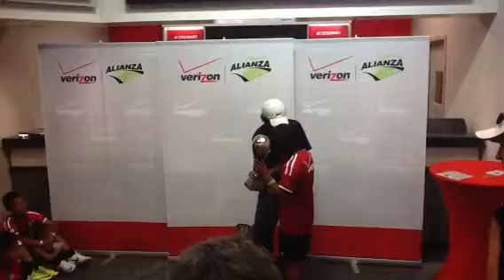Club Chelsea !!!!!! Champions:) ! At the Copita Alianza Tournament .. PREMIER/GOLD!!!!! 08-19-2012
Club Chelsea ! Champions:) ! At the Copita Alianza Tournament With Jorge Francisco Campos Navarrete (nicknamed El Brody or Chiqui-Campos or El Chapulín) (born October 15, 1966 in Acapulco) is a retired Mexican footballer who played as a goalkeeper and striker as well.

One of t
he most notable Mexican players of the 1990s, Campos was a particularly eccentric player, known for his constant play outside the penalty area, his acrobatic style in goal, and his colorful attire. His strength in goal was his leaping ability and speed, which made him able to overcome his relatively short height for the position he played at, having had been officially billed at 5 ft 8 in (1.73 m), although he is actually a few inches smaller, namely 5 ft 6 in (1.68 m), making him the smallest goalkeeper to achieve absolute greatness in his chosen profession. He was able to underline the latter on a worldwide stage during the 15th staging of the FIFA World Cup in 1994.!!!At The Copita Alianza Tournament 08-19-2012